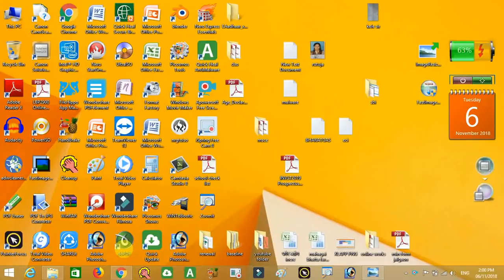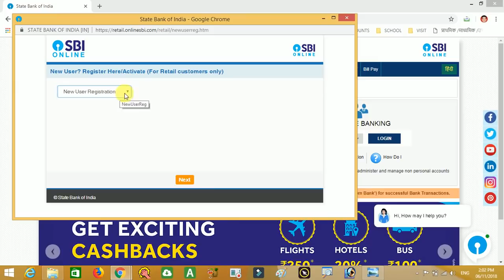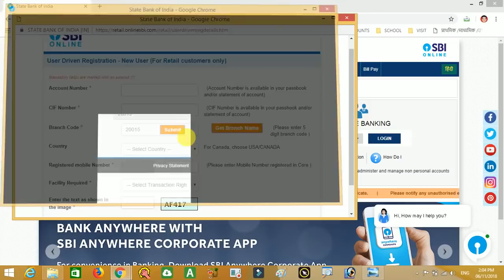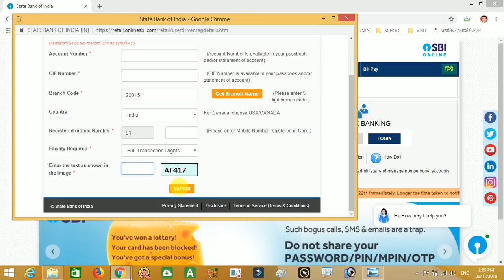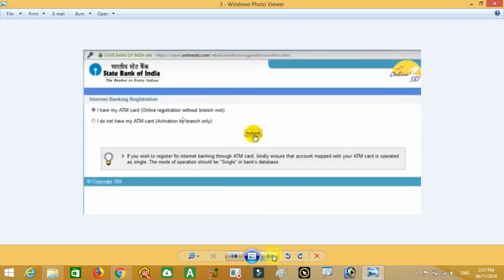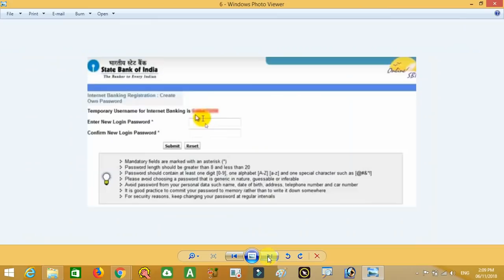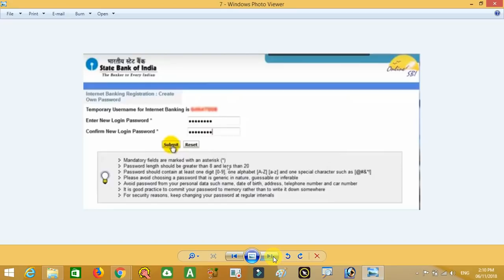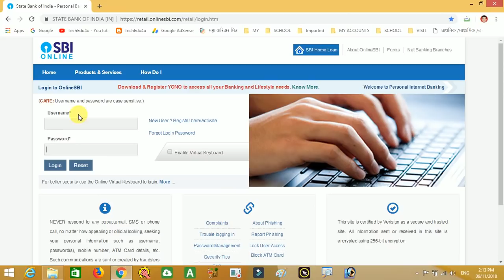Register/Activate SBI Internet Banking At Home बँक मध्ये जाण्याची गरज नाहि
Learn how to register sbi net banking at home on our mobile/laptop